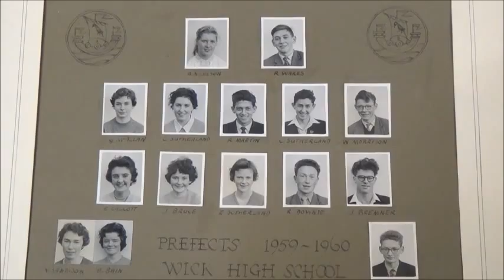Copy of Wick High School Open Day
Wick High School Open Day